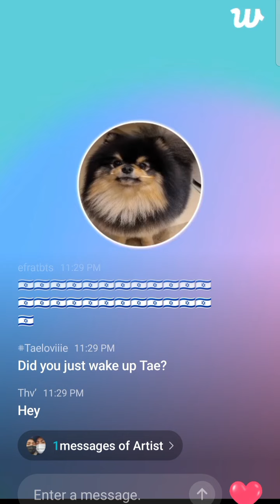Taehyung V on Weverse Live Today 15.10.2023 (Eng Sub)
Taehyung  V on Weverse Live Today 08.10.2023 (Eng Sub)  @B4Bts-cy1in

kim taehyung aka v birthday live on weverse today 2022,

taehyung live on weverse,taehyung live on weverse eng sub,taeh